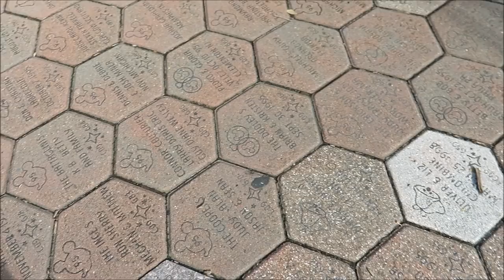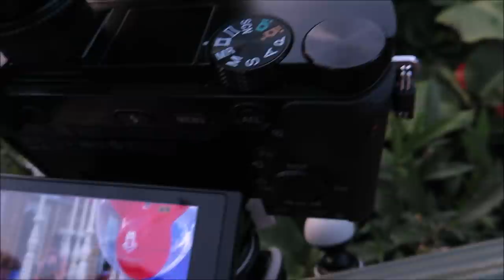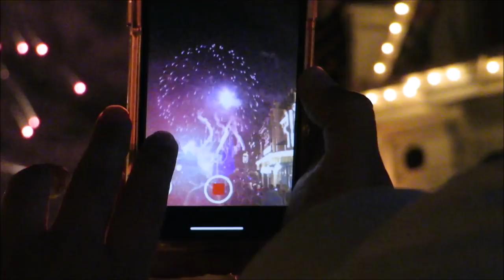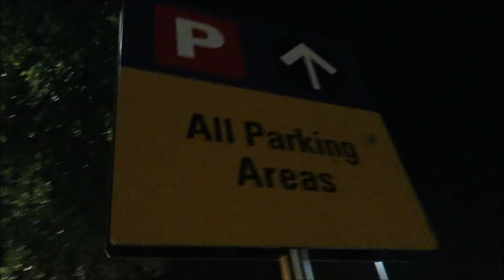Magic Kingdoms Celebrate America fireworks fun! Disney 2018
Today we took a trip to Magic Kingdom to watch the 4th of July fireworks, Celebrate America!

PagingMrMorrow